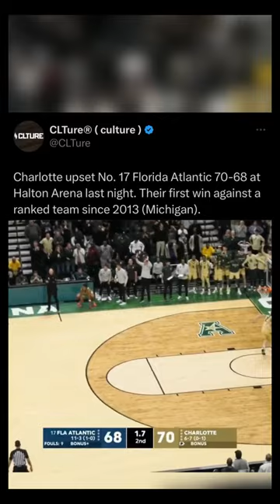The Charlotte 49ers men's basketball team upset No. 17 ranked Florida Atlantic at Halton Arena.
The Charlotte 49ers men's basketball team upset No. 17 FAU last night at Halton Arena. Their first win against a ranked team at home since 2010 (Temple) and their first win against a nationally ranked team since 2013 (Michigan). ⛏️